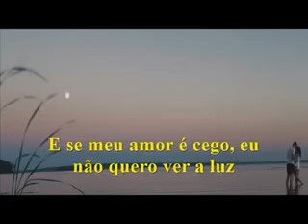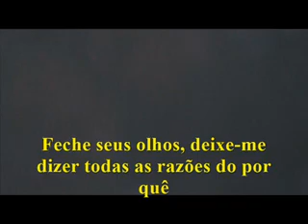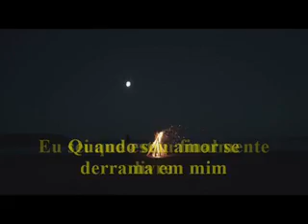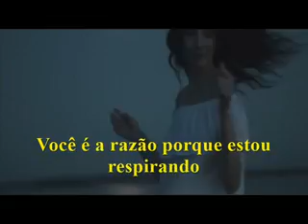Close Your Eyes Michael Buble tradução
É  AQUI QUE ENCONTRAMOS AS MÚSICAS QUE MAIS ADORAMOS, MÚSICAS QUE NOS DIZ ALGO NA NOSSA VIDA OU NA VIDA DE ALGUÉM QUE  MUITO AMAMOS...
IMPÉRIO DA MÚSICA  SEU ENCONTRO COM O INESQUECIVEL ESTÁ AQUI